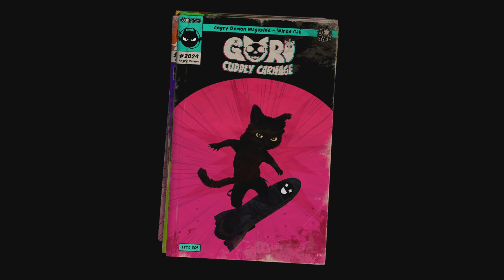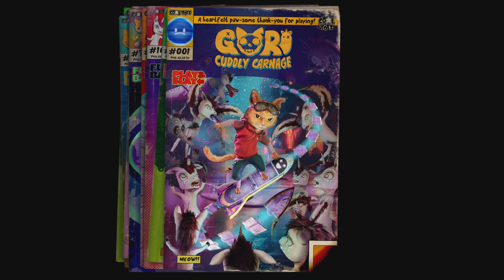The game that combines cute and gore| Gori: cuddly Carnage DEMO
After months of procrastination and lack of motivation, I have returned with an attempt of doing a gaming video.
For this video, I am checking the demo for upcoming game, Gori: Cuddly carnage, a hack and slash action adventure game.